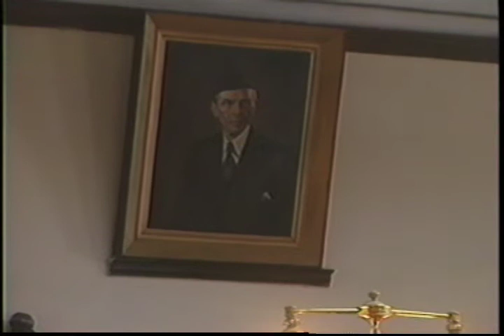Ep. 160 p5.mov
History of Pakistan, Pakistan Day